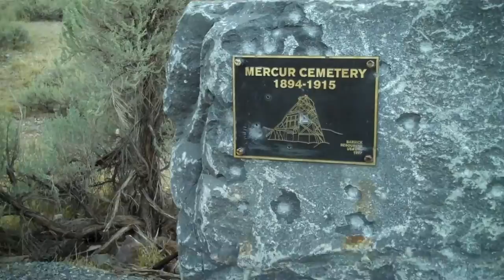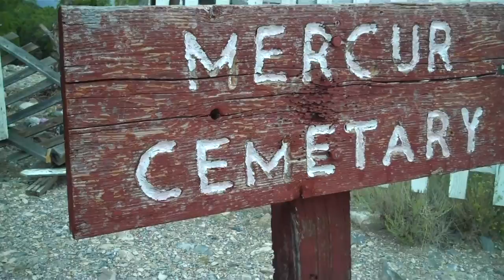Animal Hunters: Ghost Hunting Haunted Cemetery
Exploring west desert of Utah. Haunted Mining towns Mercur and Opher. There were some creepy things going on for sure.